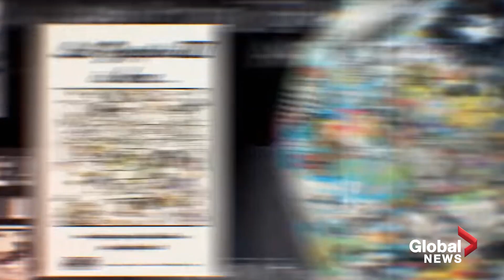Representation in rock music | Living In Colour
Sum 41's Dave Baksh and Q107 announcer Dan Chen chat with host Farah Nasser about representation in rock music. The guests spoke about the first time they fell in love with the genre, the importance of representation in rock music, as well as some difficult moments they experienced growing up as people of colour listening to rock ’n’ roll.